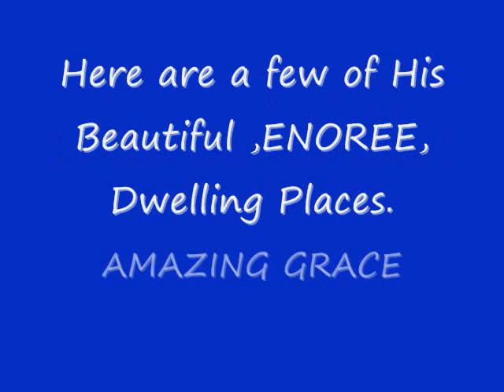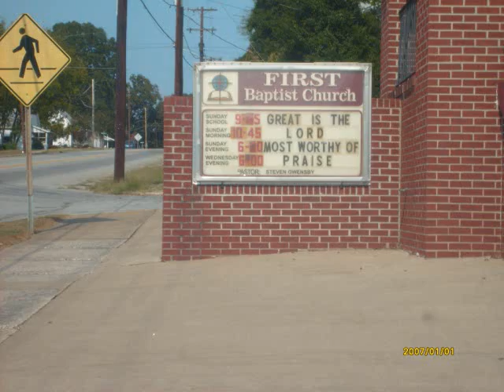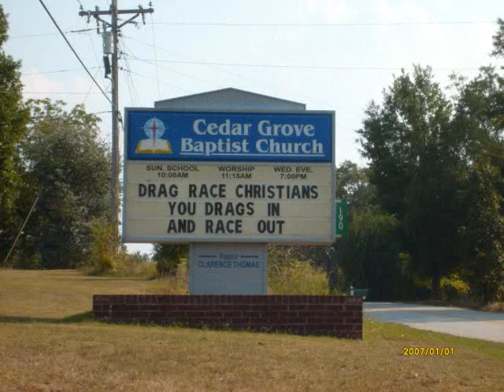The Most Beautiful Places in Enoree SC AMAZING GRACE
Marty Owens sings AMazing Grace to pay tribute to the community churches in ENoree SC.